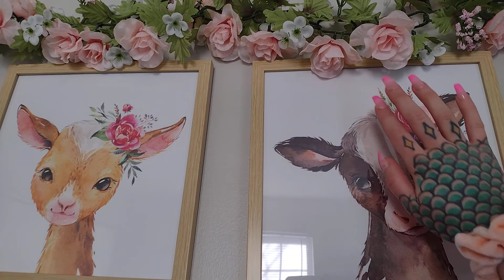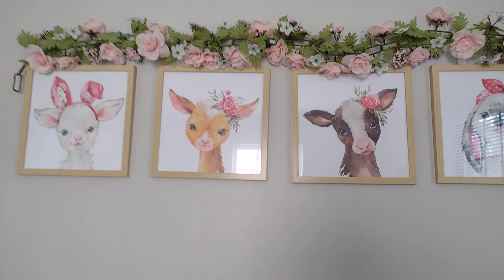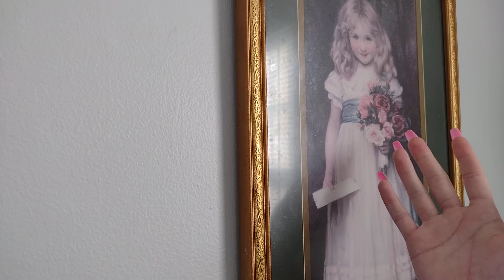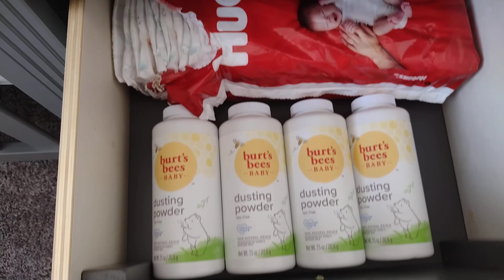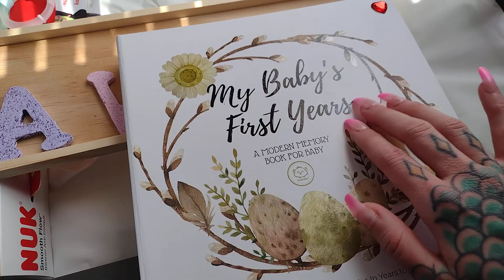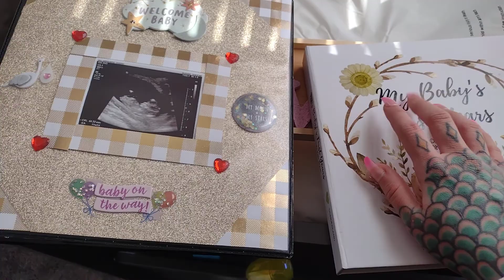ASMR 🍼 Nursery Tapping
Since I recorded this video, I've added more to her room. A 5-tier shelf with decor, books and things she received from the baby shower. 💖  And a play mat I was super excited to get! 😂 So I'll probably end up doing another nursery tapping video in the future. (: